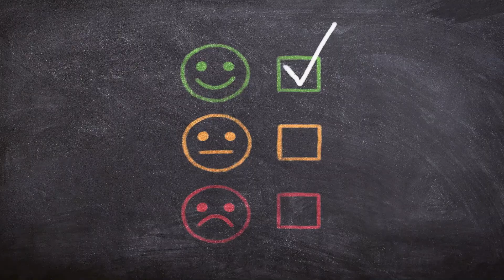How to create Positive Energy? | #30 Deep Talks | Positive Life Talks | By Deep Thakker😊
Have you ever felt Positive Energy? I think everyone has somewhere or sometime felt it. What do you do when you feel it from someone? Let's talk about the answers to this questions. And also let's see How can we create Positive Energy?

क्या आपने कभी पॉजिटिव एनर्जी का अनुभव किया है? मुझे लगता है कि हर किसीने इसका अनुभव कहीं न कहीं किया होगा। जब आप इसे किसी से महसूस करते हैं तो आप क्या करते हैं? आइए इस प्रश्नों के उत्तर के बारे में बात करते हैं। और यह भी देखें कि हम पॉजिटिव एनर्जी कैसे बना सकते हैं?

Chaliye Positivity Badhatein hain !
Everyone will have thoughts , Everyone will learn 😊

This is the channel with the aim to spread positivity with the simple positive & motivational thoughts. I will try my best to give simple thoughts & lots off learning in small videos. The thoughts which I will give you , are very common & you can interact with it in your daily routine life.
Let's learn with enjoyment
☺STAY POSITIVE STAY HEALTHY☺

My name is Deep Thakker. I am a chartered accountant student and a person who want to spread positivity to the people😊